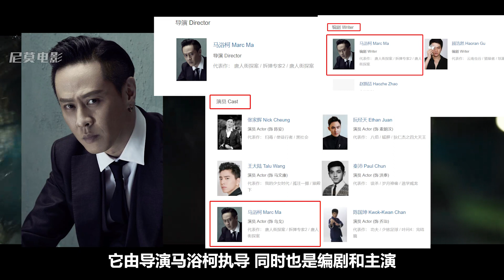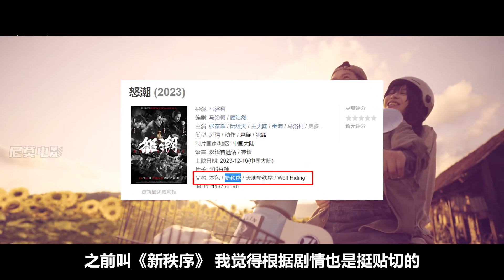是兄弟就来“砍”我！全员恶人、尔虞我诈《怒潮》犯罪悬疑元素Max拉满！电影解说